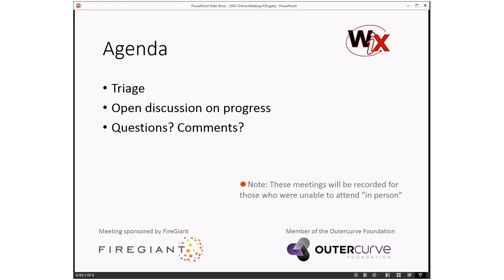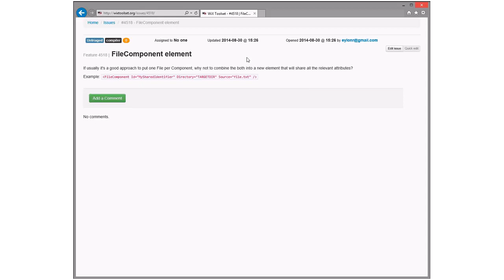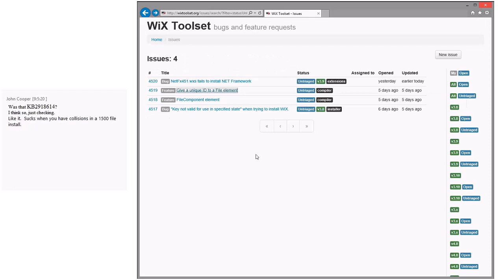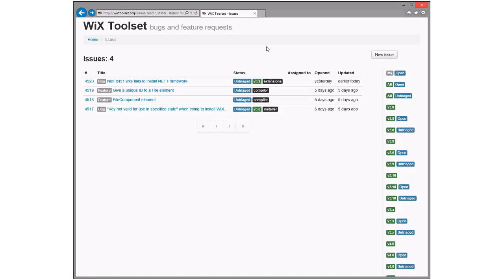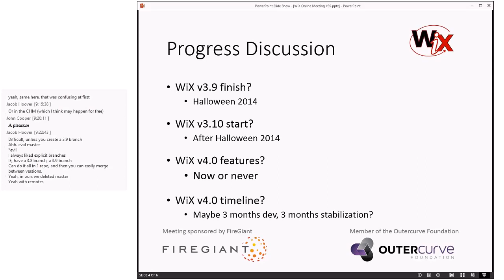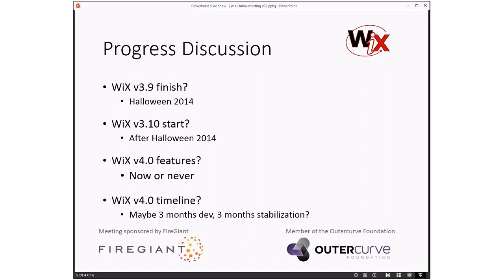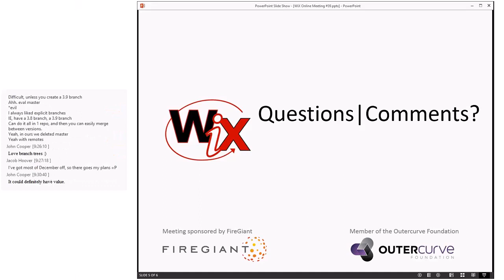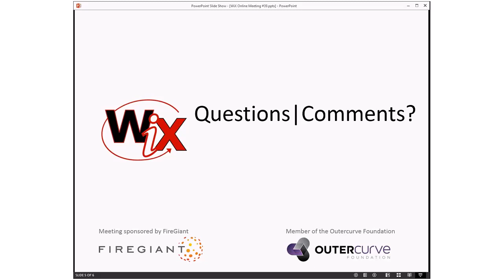WiX Working Group #39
Thursday, September 4, 2014 9:02 AM